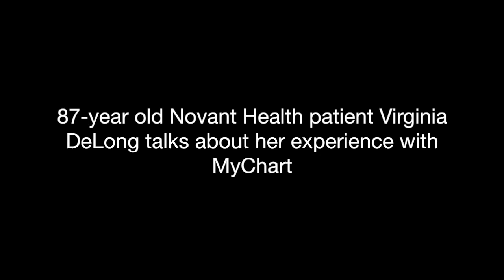Virginia's virtual vist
This video is about Virginia's virtual vist